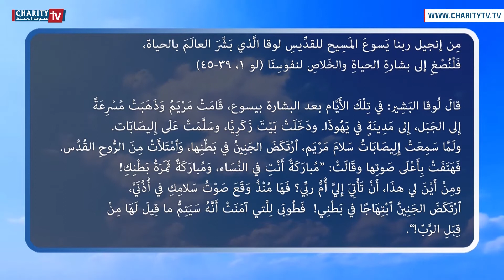ينبوع الحياة - أحد زيارة العذراء لنسيبتها أليصابات مع الأب عبدو أبو خليل